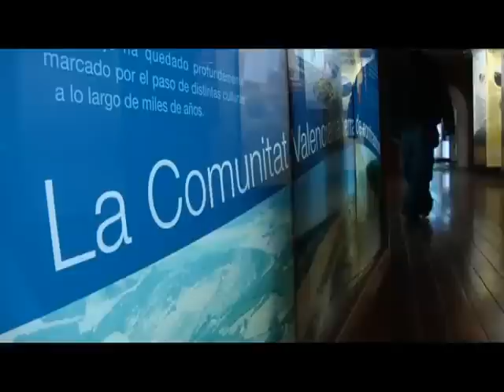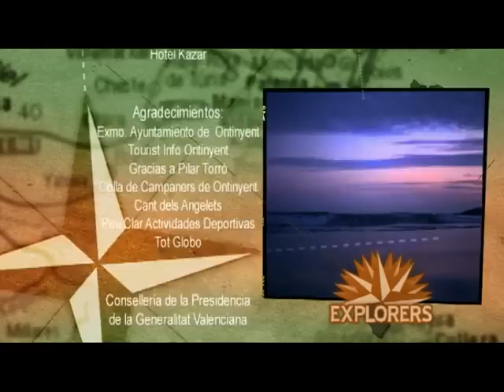Explorers Sagunto presentador TV television inglés británico actor Edward Olive presenter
Explorers Sagunto
Con presentador de TV television inglés británico actor Edward Olive. Actor en Madrid España.

Presenter of Spanish TV travel show from Sagunto Valencia Edward Olive. Actor in Madrid Spain.